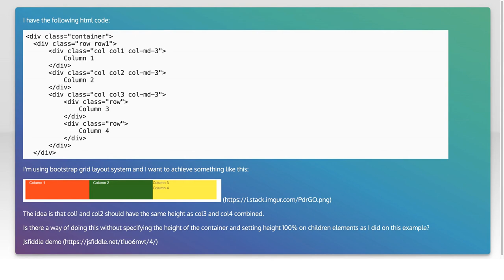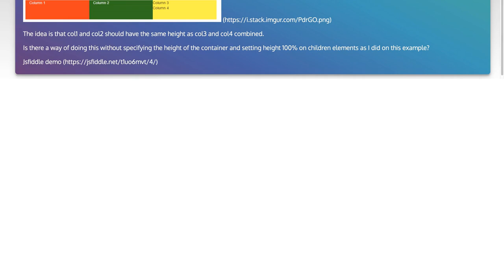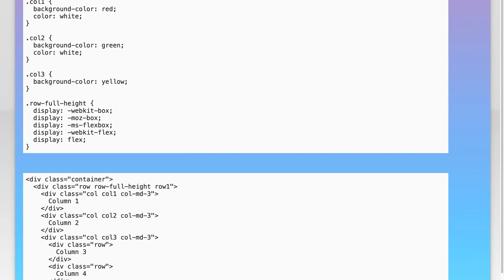Bootstrap columns with the same heights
html: Bootstrap columns with the same heights

Related to: html, css, twitter-bootstrap